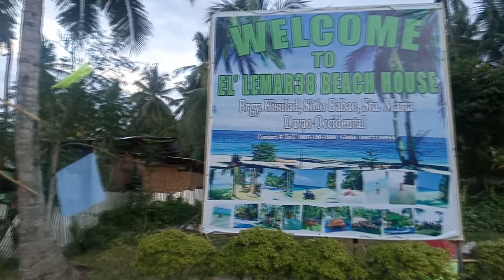Best Beach House in Sta. Maria, Davao Occidental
halina kayo at pumunta na sa EL' Lemar38 beach house, sa Brgy. Kisulad, Sitio Babac, Sta. Maria Davao Occidental, talaga namang hindi masasayang ang pera nyu sa napagandanang tanawin mula sa aerial view, pwde po tayo magdala ng tent kung ayaw nmn po natin cottage.